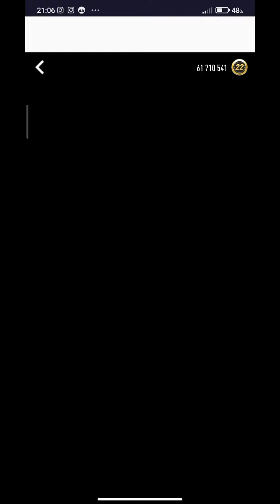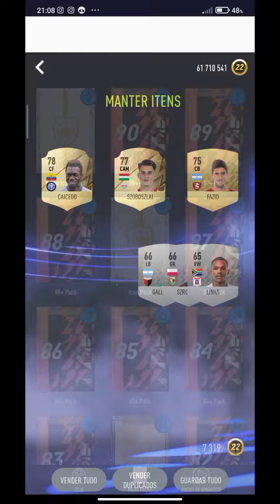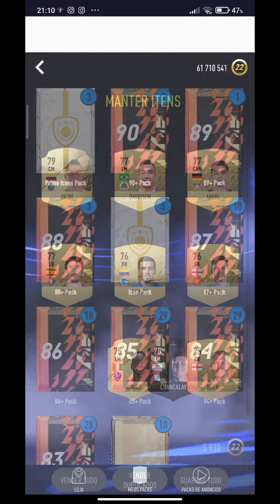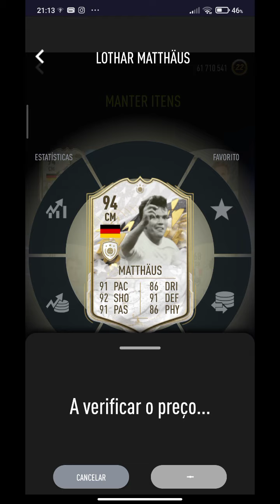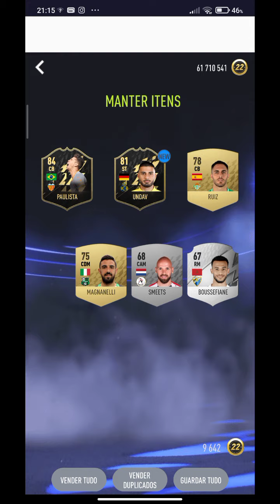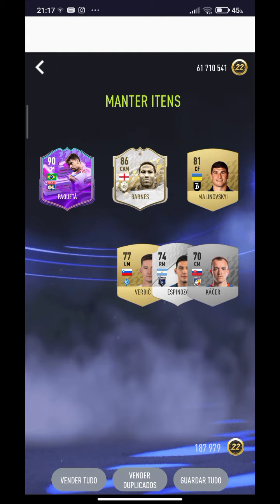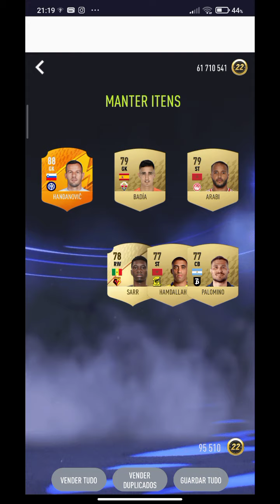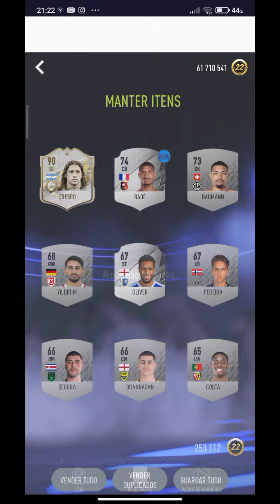Mega Pack Opening| Smoq Games 22 Pack Opener#223